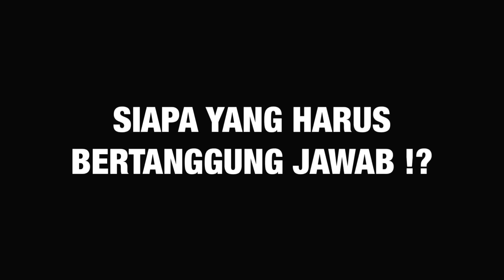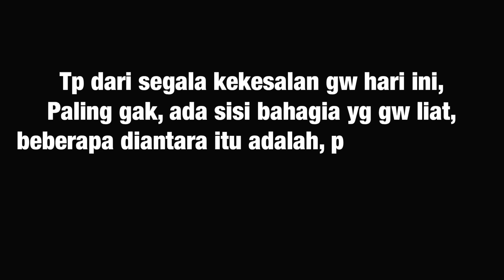KACAAU !! Listrik Padam, Rakyat Dirugikan, Siapakah Yang Harus Membayar Ganti Ruginya??!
Listrik Padam, Rakyat Dirugikan, Siapakah Yang Harus Membayar Ganti Ruginya??!
Dibeberapa Negara Presidennya Minta Maaf dan Mentri nya malu hingga mengundurkan diri.
kalo disini gimana ya??